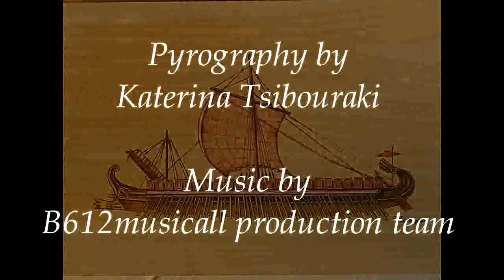CALM AT SEA - B612musicall production team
Music and Production is by B612musicall production team ANDREW RIGOPOULOS - A "Video Exhibition" for the art of Pyrography by Katerina Tsibouraki - - The title "Calm At Sea" is taken from the poem of Johann Wolfgang von Goethe
"Silence deep rules o'er the waters,
Calmly slumb'ring lies the main,
While the sailor views with trouble
Nought but one vast level plain.
Not a zephyr is in motion!
Silence fearful as the grave!
In the mighty waste of ocean
Sunk to rest is ev'ry wave."